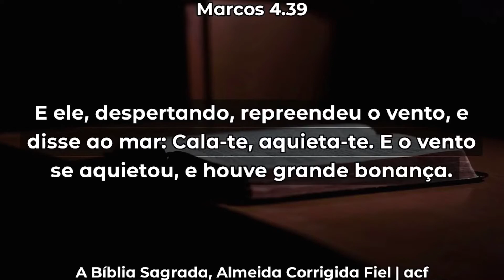Não fale nada diferente da Palavra de Deus - Pastor Leonel Ferreira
Para continuar a ver esta mensagem assista ao culto de dia 26 de Fevereiro de 2021 no canal ICEC Youtube.